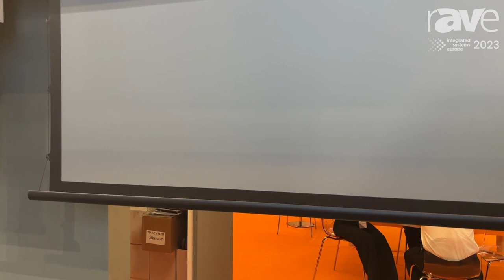ISE 2023: screenint Talks About Raffaello In-Ceiling Projection Screen with Trap Door